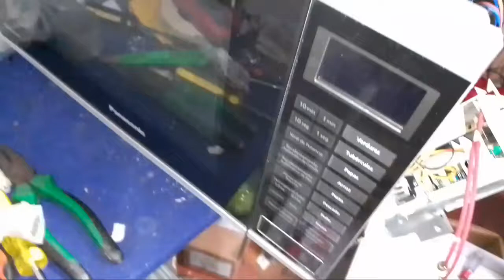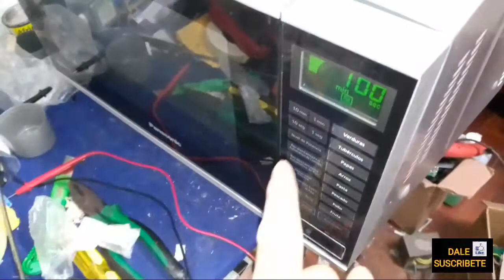HORNO MICROONDAS PANASONIC ERROR H97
aqui unos instrumentos que puedes comprar.
OSCILOSCOPIO DIGITAL
MULTIMETRO ANALOGICO
MULTIMETRO DIGITAL
CAPACIMETRO DIGITAL
MEGOMETRO  DIGITAL
TELUROMETRO DIGITAL
ESTACION DE SOLDADURA 2 EN 1
PINZAS Y LUPA PARA SOLDAR
PISTOLA DE CALOR 2000 W
AMPERIMETRO DIGITAL AC/DC
. HORNO MICROONDAS ERROR H97